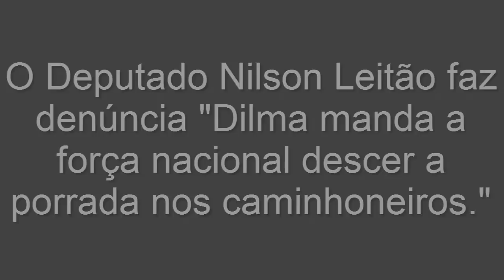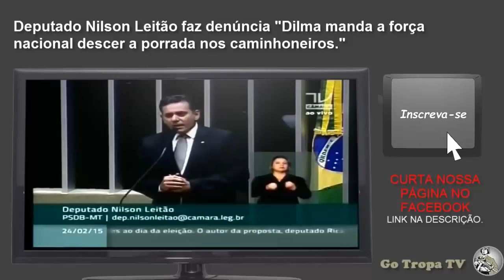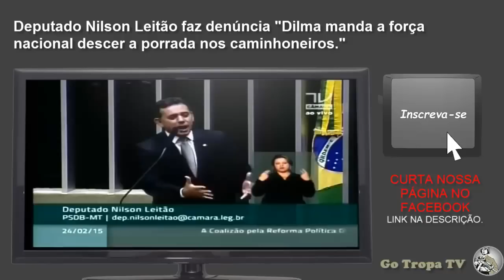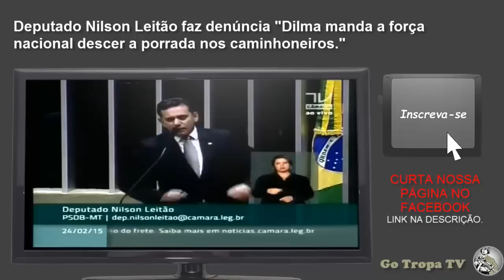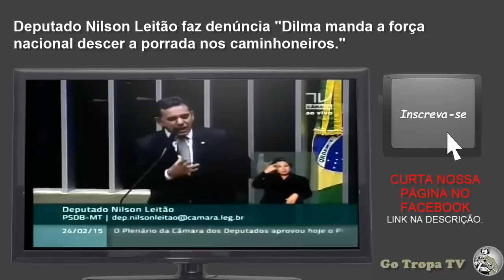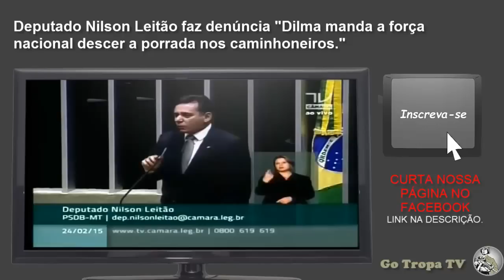Dilma manda a força nacional descer a porrada nos caminhoneiros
Gazeta da Semana